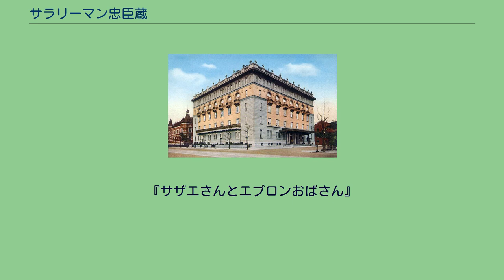サラリーマン忠臣蔵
『サラリーマン忠臣蔵』（サラリーマンちゅうしんぐら）は、1960年12月25日に公開された日本映画。
監督は杉江敏男、主演は森繁久彌。
製作は東宝。
カラー。
東宝スコープ。
100分。
キャッチコピーは「10年に一度の顔合せ！人気スタア総出演」。
「東宝サラリーマン映画100本記念作品」と銘打って作られた作品で、題名に「社長」の名は入っていないが、『社長シリーズ』の1本である（第8作）。
しかしストーリーの展開上、本作では森繁は専務、加東大介は部長、小林桂樹は社長運転手と、いつもの設定とは異なっており、またこの時期小林の恋人役だった司葉子は、小林の妹役で登場する。
本作は「仮名手本忠臣蔵」をモチーフにしており、「刃傷松の廊下」のシーンをロビー内で起こる暴力事件で行うなど、様々な所に「忠臣蔵」のパロディがある。
またストーリーの関係上、正続で1本の話となっているが、これは第1作の『へそくり社長』正続（1956年。監督：千葉泰樹）以来のことである。
原案は「井原康男」と名義されているが、これはブレーン担当の「井手俊郎」「笠原良三」（本作の脚本）「戸板康二」「田波靖男」の合成ペンネームである。
出演者は「100本記念作品」に相応しく、三船敏郎・池部良（本作のみ）などといった大物が出演、更に東宝の人気俳優陣が登場している。
なお『社長シリーズ』常連の三木のり平と英百合子は、正続編とも登場しない（これは唯一）。
1980年代前半までは放送に恵まれず、意外に知られていない作品だったが、1985年12月7日放送のTBSの土曜朝の映画枠『土曜映画招待席』で、次回（同年12月14日）放送の続編『続サラリーマン忠臣蔵』と共に放送したところ好評となり、その後のCS放送「日本映画専門チャンネル」では、12月になると正続合わせて頻繁に放送、その内容が知られるようになった。
丸菱財閥の歓迎レセプション会場である「東京會舘」（竣工当時。このロビーで浅野社長が吉良頭取を殴った） 大石・小野寺・寺岡が浅野の墓参りに来た「泉岳寺」 丸菱財閥では、同財閥で招待したアメリカ経済使節団の到着を明後日に控え、その準備に追われていた。
総本社（丸菱グループ）では足利直義会長を中心に、グループ企業の赤穂産業（株）社長・浅野卓也、若狭金属社長・桃井和雄、丸菱銀行頭取・吉良剛之介ら18社の社長が集まっていた。
その席上、接待委員長・吉良は使節団に兜をプレゼントしようと提案したが、桃井に兜を「ニセモノ」だと言われて険悪な雰囲気となるが、その場は桃井の親友である浅野のとりなしで治まった。
その夜、浅野はヨーロッパに出張する大石良雄専務の壮行会に出席した。
お開き後、大石は浅野に芸者・加代治との結婚を勧めた。
翌日、若狭の角川本蔵専務は桃井が吉良と口論したことを知って恐れ、吉良と彼の秘書・伴内耕一に大判をプレゼントをし、吉良のご機嫌をとった。
だがその直後、吉良は日頃から妬んでいる浅野（かつて吉良は赤穂産業の社長の座を浅野と争って敗れた）が、吉良の贔屓の加代治といちゃついていたのを目撃し、すっかり浅野を憎んだ。
そして翌日、使節団が到着した。
レセプションの開始直前、吉良は遅れてやって来た浅野と松のロビーで鉢合わせとなり、浅野に罵詈雑言を浴びせた。
自分のことばかりか父である先代社長のことまで侮辱された浅野は激怒し、吉良を殴りつけてしまう。
その場は角川のとりなしで治まったが、浅野は接待委員を解任され、足利会長から謹慎を命じられた。
ショックを受けた浅野は気晴らしに自動車旅行に出かけたが、そのまま事故死してしまった。
これを知り、大石はすぐ帰国した。
本社では後任の社長人事が議論され、吉良が後任の社長に決まった。
小野寺部長や吉田課長は左遷、一方で大野久兵衛常務は自分の安泰を図ろうと吉良側に寝返り、道楽者の息子・定五郎を入社させるなど、会社はバラバラになってきた。
そんな中、大石はバー「祇園」に入り浸りになり、社員たちは大石への不信感を募らせる。
やがて吉良の横暴は激しくなり、赤穂産業が創業時から進めてきたアーマン商会との契約を破棄し、更には大石の息子・力と定五郎の妹・小奈美との縁談も妨害された。
流石の大石も怒り、アーマン商会との契約を個人契約に切り替え、赤穂産業から分離し、新会社を建てることにした。
『サザエさんとエプロンおばさん』